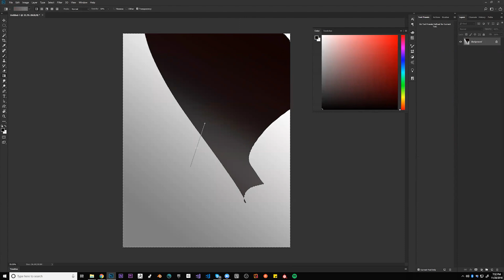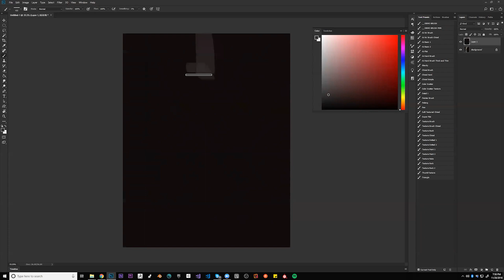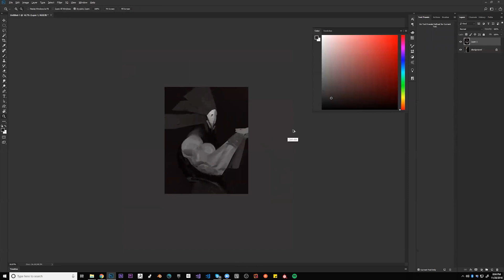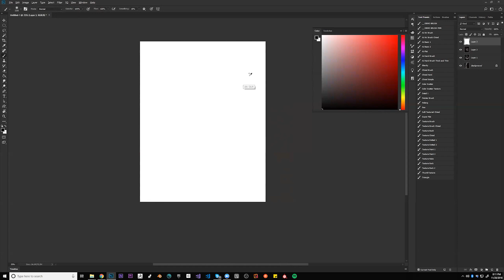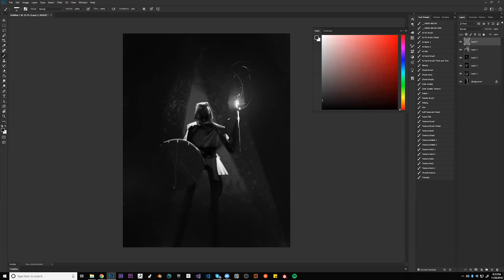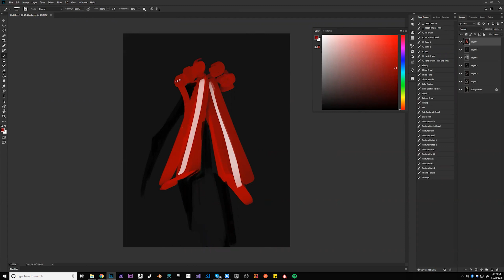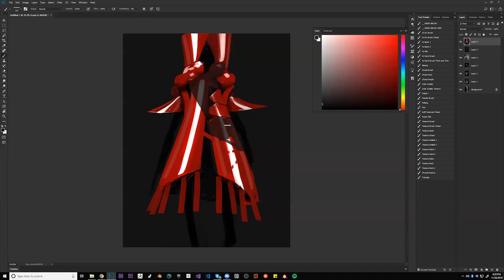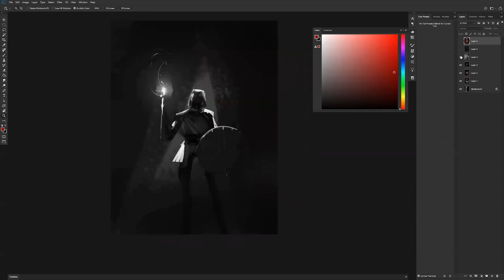From the Vault 143 - A Demo from my Online Class!